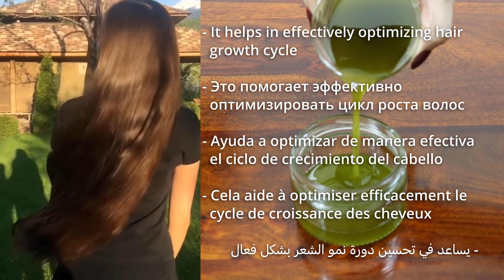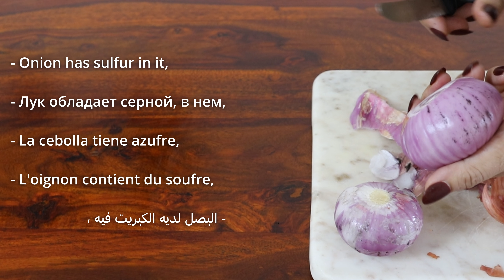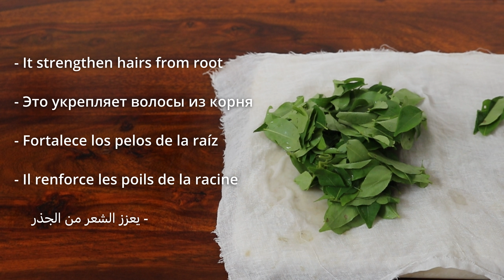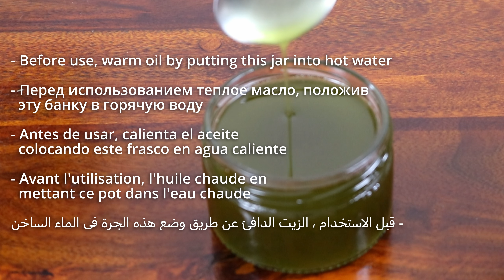How to grow hair faster? My long and strong hair secrets! 😱💯 scientific reason behind hairfall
Hair Growth Secrets: How to stop hair fall 100%, and faster hair growth, with this magical oil. Now Grow your hair faster, thicker, and longer than ever.

Today's video is on DIY Onion Oil which is one of the best remedies when it comes to hair growth. Now Grow your hair faster, thicker, and longer than ever, and believe me, I have seen the results myself and also shared them with you in the video as well.
I’ve done all of these remedies forever and I suggest this to have a thicker and faster growth.
Do try this out and make the most of the natural things around us. 🥂💞💐💕

Onion (medium size) – 2 Pieces
Garlic – 1
Curry leaves – 1 cup
Coconut oil – 200 ml
Custard oil – 40 ml

ONION OIL BENEFITS - Using onion oil on a regular basis will effectively prevent and treat baldness. Onion oil is rich in sulfur which prevents breakage, split ends, and thinning of hair. Other nutrients present in onion prevent the oxidation of hair. It also maintains the regular pH of the hair, preventing premature greying

How to make Magical oil:
Blend the onions, garlic, and curry leaves to a paste with 2 spoons of coconut oil and then add paste to a saucepan with oil. You can use any other oil in place of coconut oil like mustard oil, sesame oil, avocado oil, etc. Simmer the oil on low flame until it turns to a light brown color ( Just simmer the onion until the juice gets infused into the oil, do not fry or overcook the onions) If you don't want to use direct heat then u can use a double boiler method to make the oil.

How to  use it :
 You can use it as hair oil and also warm the oil slightly and massage it on your scalp and hair for 5-10 mins. Leave it on 30mins to an hour before you wash it off with a mild shampoo that is SLS and paraben-free or uses a shampoo bar or a hair cleanser powder. Use twice a week.

ONION SMELL - onion oil does have a strong smell, to avoid the smell - Try to stain only the oil and no to get any onion paste into the oil when you strain the oil. Add in a few drops of essential oil like lavender, rose, or orange essential oils to the onion oil. Essential oil is just optional, use it only if you have it. If you are pregnant do not use essential oil and also essential oil is not always entirely safe for children. You can add lemon juice to the oil before applying it to your hair to cut down on the smell.

You can also rinse your hair with diluted lemon juice or apple cider vinegar after hair wash to get rid of the smell.

Products - To keep your hair healthy, wash your hair with a natural, herbal shampoo or a shampoo bar with natural ingredients.

Shelf Life -  The oil can last up to a month but it may vary depending on your location and the temperature. The hotter it is, the shorter the shelf life, you can refrigerate it in an airtight container to extend its shelf life.

Caution - Always patch test before use.  If your skin is sensitive and you experience inflammation and discomfort, discontinue use. If you are pregnant do not use essential oil and also essential oil is not always entirely safe for children.

Yours truly 🤓
Natural Poonam

The chapters are as follows:
00:00 Introduction
00:03 DIY Onion oil
00:26 It stops hair fall
00:42 Onions
01:14 It prevents hair loss and promotes hair growth.
01:57 Garlic
02:28 It also boosts collagen production that helps stimulate hair growth
02:53 Curry leaves
03:17 It helps in fighting hair loss
03:50 Grind chopped onions
04:16 Add 2 tablespoons of coconut oil
04:43 Put this paste in pan
05:18 We add Coconut oil to pan
05:40 Let's cook it on low flame
06:18 Let it cool down
07:05 How to use it
07:47 You will see the difference in your hairs